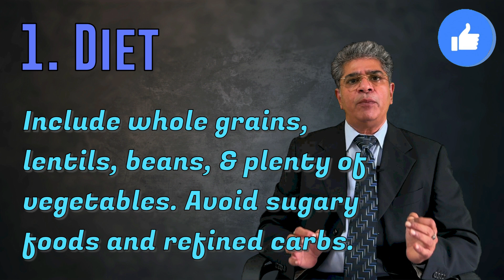Mild Obesity-Related Diabetes (MOD): A Unique Obesity-Linked Diabetes You Should Know About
Discover the unique and lesser-known type of diabetes called Mild Obesity-Related Diabetes (MOD) in this video. MOD is a subtype of type 2 diabetes closely linked to being overweight or mildly obese, typically with a BMI of 25–30. Learn about its causes, key features, and how it differs from other forms like Mild Age-Related Diabetes (MARD).
Find out why early detection, lifestyle changes, and regular blood sugar monitoring can make all the difference in managing MOD and even achieving diabetes "reversal."
This video explains:
• Why it progresses slowly and is often manageable with minimal medication.
• Tips for diet, exercise, and weight management to prevent and manage MOD.
If you're overweight or obese and want to take control of your blood sugar, this video is for you. Check out our previous video on MARD (Mild Age-Related Diabetes) for detailed insights on prevention, symptoms, and management strategies that apply to MOD too.
Let’s raise awareness about diabetes and help others live healthier lives.

Dr Surinder Kumar Sharma, MBBS, MD (AIIMS, N Delhi), F. Diabetes (Apollo Hospitals, Chennai and RLA, UK)